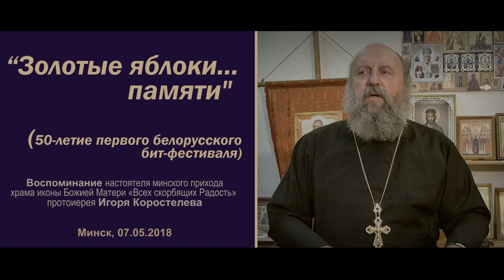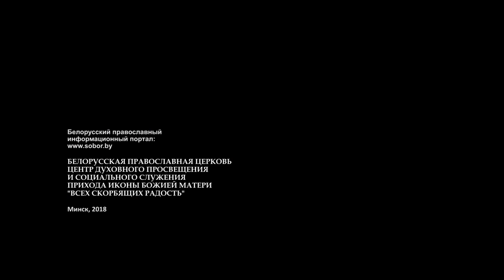ЗОЛОТЫЕ ЯБЛОКИ... памяти (обновленная ВЕРСИЯ).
19 апреля участники ставшего уже легендарным бит-фестиваля "Минск–68" собрались вместе, чтобы отпраздновать 50-летие первого в Беларуси и в Советском Союзе музыкального форума "неформальных" групп.
Мероприятие состоялось на базе кафе “Грай” в Минске, его посетили несколько сотен человек. Одним из гостей форума стал православный священник, настоятель прихода иконы Божией Матери “Всех скорбящих Радость” протоиерей Игорь Коростелев. В музыкальных кругах батюшка известен, как солист и ударник ансамблей “Золотые яблоки Солнца”, "Наследники", "Дисконты" и "Синие гитары".
В предлагаемом для просмотра видеофильме Протоиерей Игорь Коростелев вспоминает свои студенческие годы, "неформальный", музыкальный период своей молодости.
В настоящее время настоятель минского прихода иконы Божией Матери "Всех скорбящих Радость" протоиерей Игорь Коростелев, осуществляет пастырское попечение, являясь благочинным (Радосте-Скорбященского), 2-го Минского городского благочиния и, имея архитектурное образование, возглавляет строительство одного из крупнейших православных церковных комплексов в Беларуси.